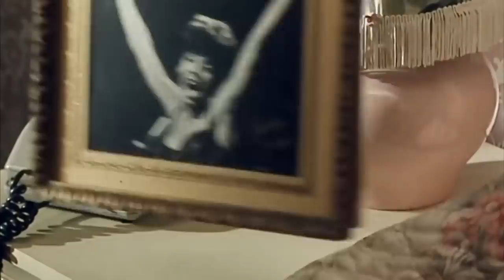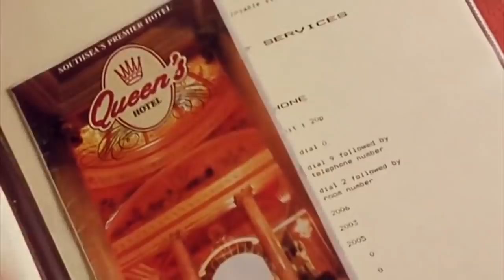Taking a BATH | Funny Clips | Mr Bean Official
Mr. Bean decides to stay at the Queens Hotel, but realises his room doesn't have a bathroom! But Bean always has a trick up his sleeve!